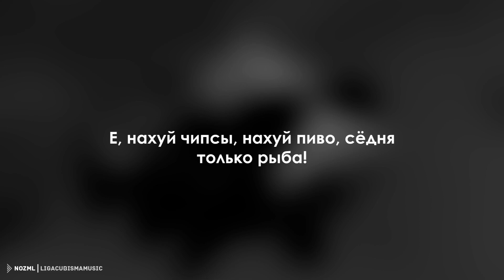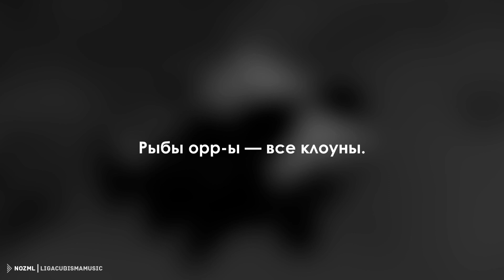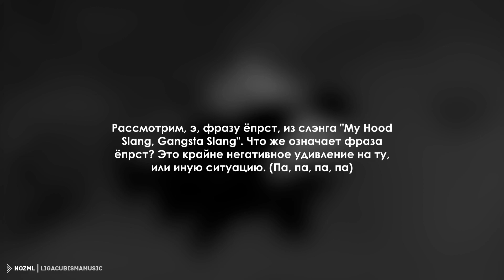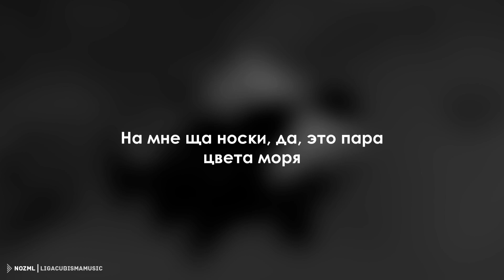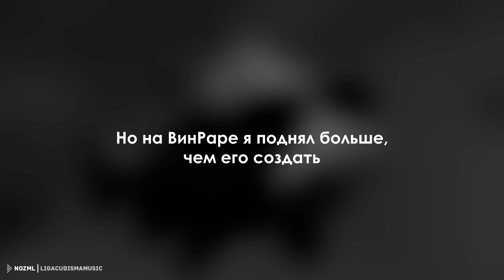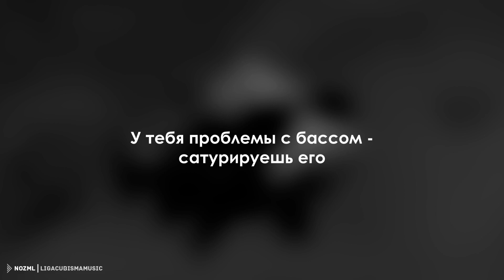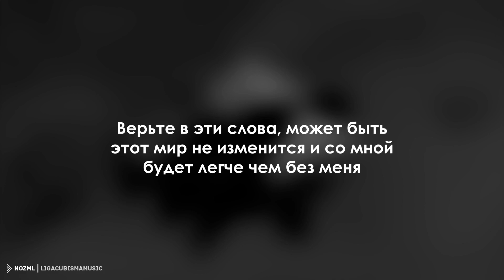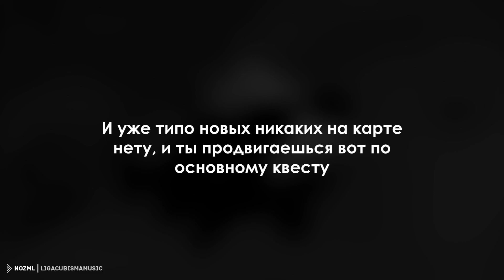InJIIr, velikoss - РЫБА (Альбом 2023)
0:00 - FISH INTRO
1:00 - GOAT SIMULATOR
2:38 - ВНАТУРЕ РЫБЫ
4:13 - СПАСИБО
7:08 - СКИТ С ВОЕННОГО ОБЪЕКТА
8:20 - ЁПРСТ (Ft. DaygRols)
11:08 - БЕЗДАРЬ (Ft. Мц Рижская Сирень)
13:42 - FISH SKIT 2
14:58 - УВАЛЕНЬ (Ft. 5opka)
17:51 - ТЫ НЕ ЗНАЕШЬ НИЧЕГО
20:04 - РЫБНЫЙ ДЕНЬ
23:03 - FISH OUTRO